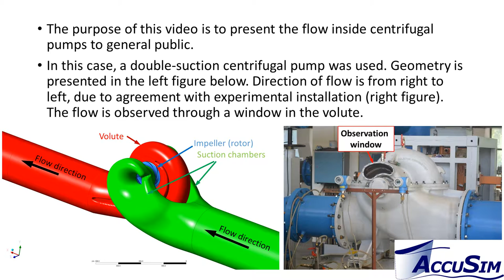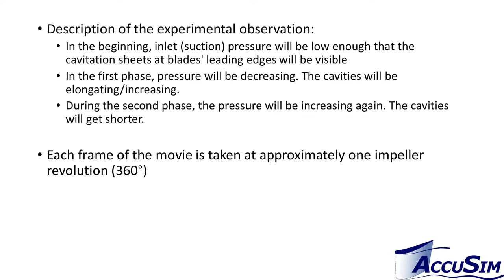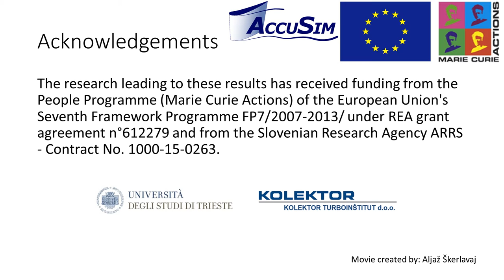ACCUSIM: Cavitation in a pump at best efficiency point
This is a short introductory video about cavitation phenomenon in a pump at best efficiency point. Cavities on impeller (rotor) blades are observed through a window in the volute.
In the first phase, pressure at pump inlet is decreasing, so the cavities are elongating. In the second phase, pressure at pump inlet is increasing, so the cavities are getting shorter.